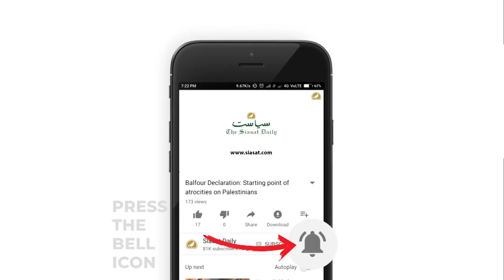A walk for girl’s rights in Old city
Thousands of girl children joined the 2k walk organised by Balala Hakkula Sangham and Children’s Sports Foundation in the old city on Sunday, with an aim to spread awareness against child marriage and child labour.

The walk started from Lal Darwaza and culminated at Charminar in a public meeting. It was led by Hyderabad MP Asaduddinn Owaisi and Deputy Commissioner of Police (South Zone) V Satyanarayana. A host of prominent local social activists also participated.